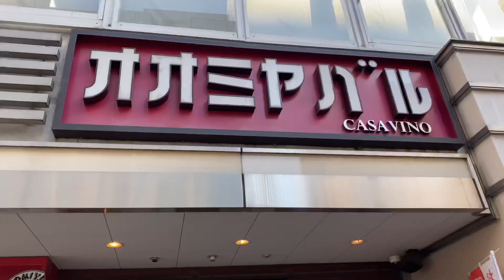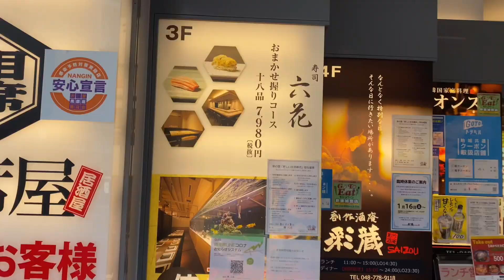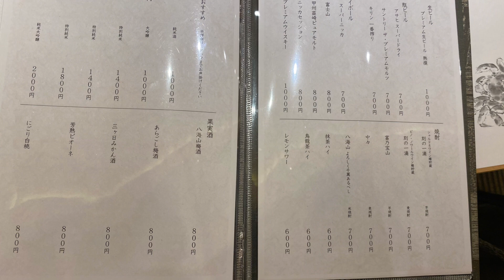【大宮の寿司 六花】ミシュラン店出身の大将の店で誕生日に嬉しい寿司ケーキ！ ウニやイクラやエビなど美味しいネタ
■大宮　寿司　六花

➖店舗情報➖

寿司、魚介料理・海鮮料理、割烹・小料理

《ご昼食》
11:30～14:00
《ご夕食》
16:00～24:00

日曜営業

※新型コロナウイルス感染拡大防止の為、短縮営業しています。

定休日　無し

住所　埼玉県さいたま市大宮区仲町2-43-1 COMO大宮ビル 3F-C